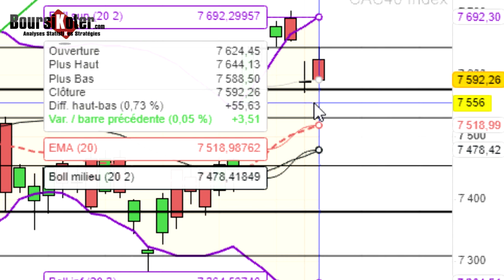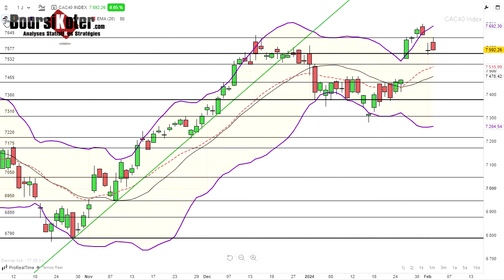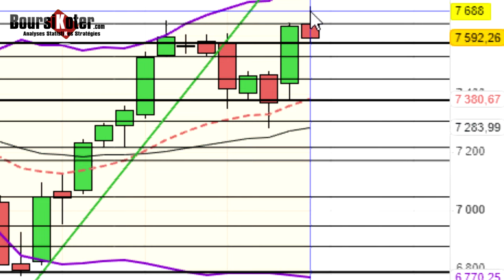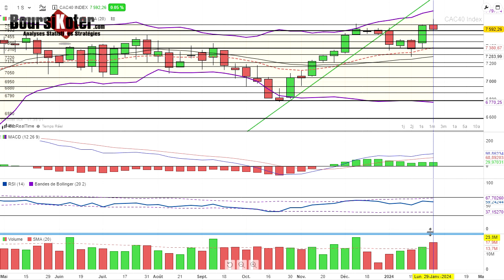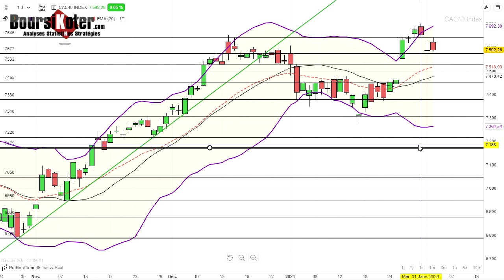CAC 40 Analyse technique du 02-02-2024 par boursikoter